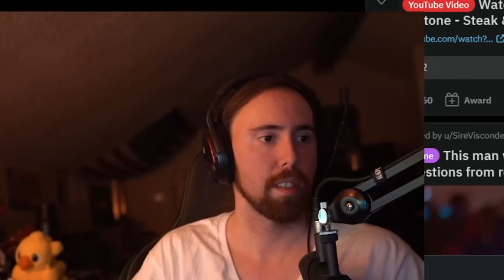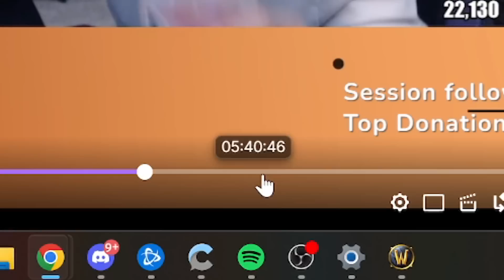Streamers React to Summit1g's LVL 57 PERMA DEATH in HARDCORE WoW Classic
Streamers reacting to summit's very sad fail in WoW Classic Hardcore ft. Savix, Xaryu, sodapoppin, Asmongold, and more!

In this video you can find, summit1g wow hc, wow classic hardcore, wow hc fails, wow hc deaths, summit1g funny moments, summit1g reacts, summit1g reaction, and much more!